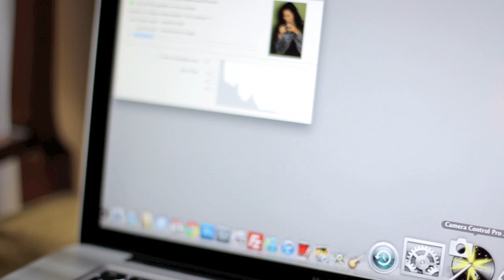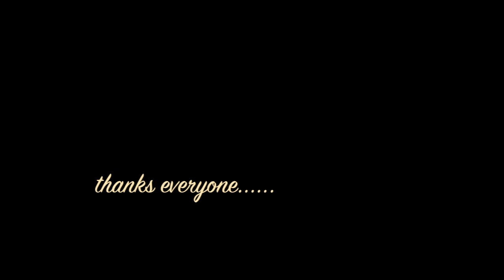Petros The Hague making of fotoshoot.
Petros The Hague Diamond Eyewear
Movie: Willen Martinot
Making of movie: Imre Tigchelaar
Model: Leonie Stegink
Model: Melissa Sneekes
photographer : Johnny ten have
Visagie: Roberto Dresia
Hair: Gert Jan Vis & Yvon ten Have
Clothes: Boston Trader
Jewelry: Marcel Vermeulen